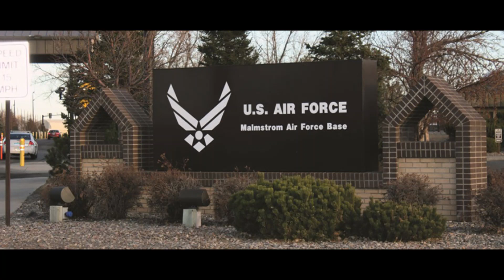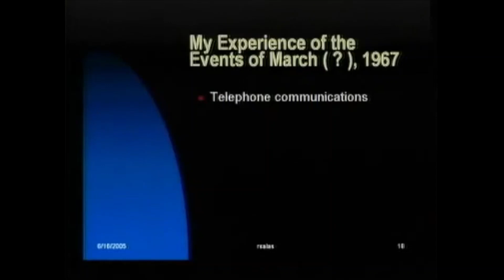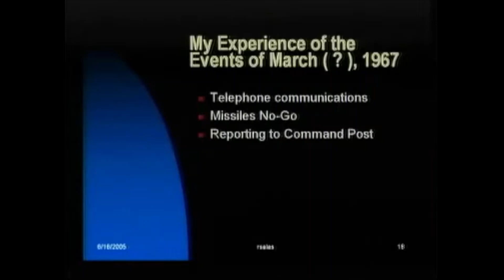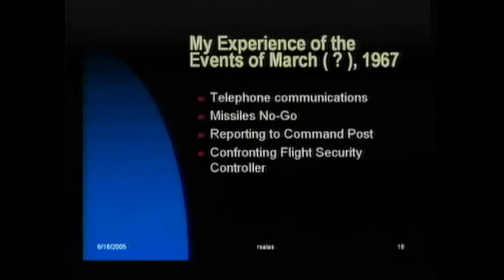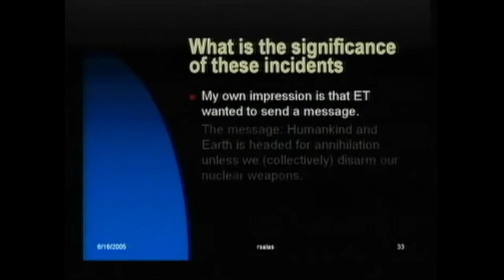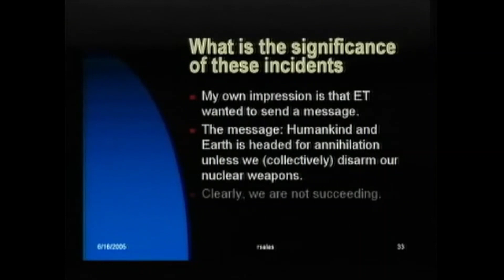What happened at Malmstrom in '67 - mystery, intriguing UFO and surprising outcomes!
Strange goings on at Malmstrom Air Force base in 1967, night skies, scared phone calls and crazy conspiracies theories?  or was there , or is there Dave doesn't know !!!